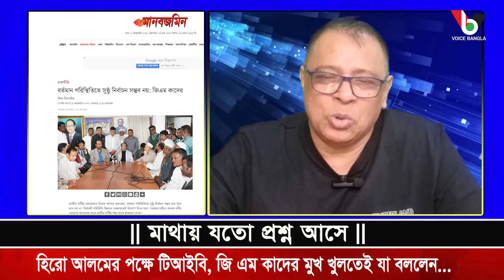হিরো আলমের পক্ষে টিআইবি, জি এম কাদের মুখ খুলতেই যা বললেন...I Mostofa Feroz I Voice Bangla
হিরো আলমের পক্ষে টিআইবি, জি এম কাদের মুখ খুলতেই যা বললেন...I

*** ANTI-PIRACY WARNING ***